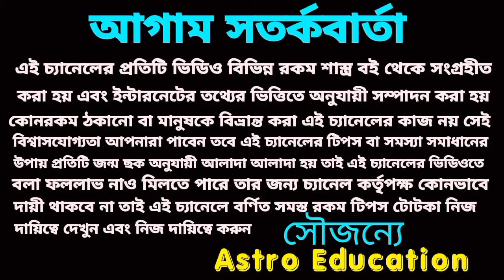জয় শ্রী রাম 5 রাশির ভাগ্য খুলবে!